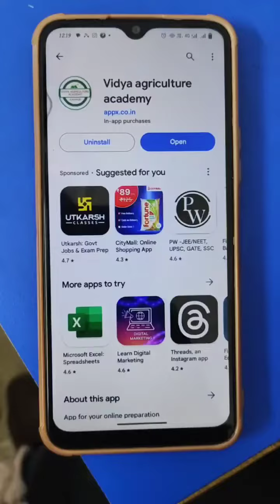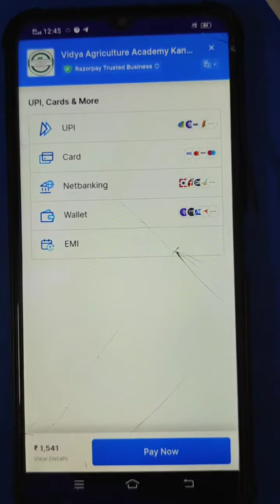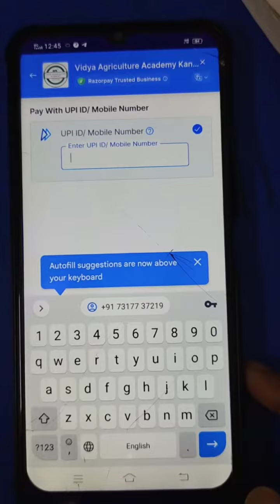How to Purchase UPCATET UG Online CRASH Course | FULL INFORMATION | BY DISHA SACHAN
How to Purchase UPCATET UG Online CRASH Course
विद्या एग्रीकल्चर अकेडमी app से जुड़े
UPSSSC MANDI PARISHAD NOTIFICATION
By- Virendra_Patel# (Virendra Sir),
DIRECTOR
Vidya Agriculture Academy, Kanpur

Address-
120 feet road, Near 9 no. crossing, Chapeda Pulia

LANDMARK-
20 metres from GEETA NAGAR METRO STATION